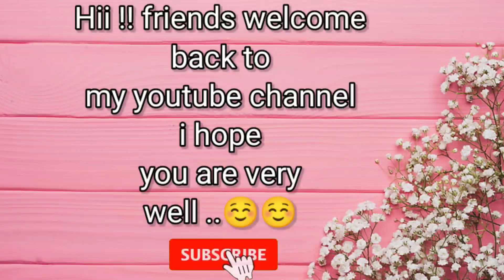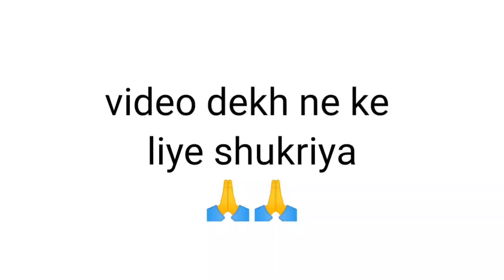khushipanjaban VS Mahira Sharma ❤️💞❤️